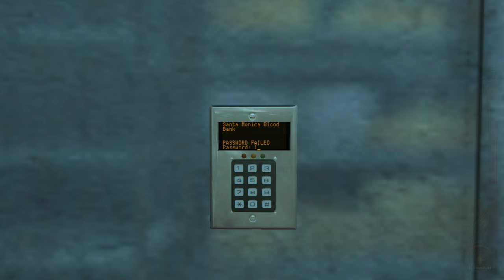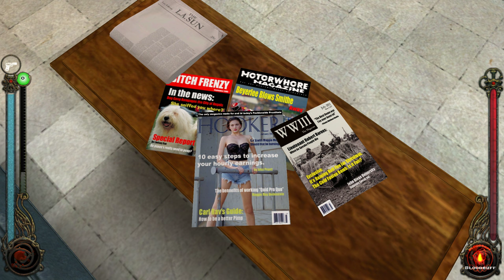Let's Play Vampire: The Masquerade - Bloodlines - Part 03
My play through of the classic 2004 action RPG "Vampire: The Masquerade - Bloodlines" on PC. I'm using the Unofficial Patch 11.1 Plus as well as my own tweaks for this play through.